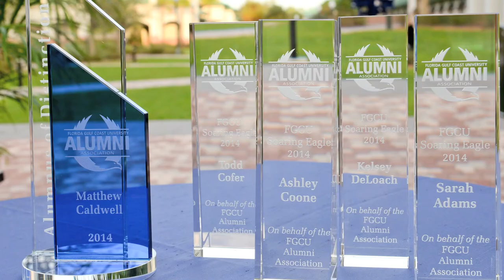Alumni Weekend 2014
Each year for Alumni Weekend, the FGCU campus comes alive as alumni, friends and families from around the country return to celebrate a weekend of Eagle fun.  This year, alumni got to Paint, Pour & Play as Vino's Picasso helped them paint the Sugden clock tower, celebrate outstanding alumni at the Alumni Awards cocktail reception, reunite at the annual Alumni Basketball Game, tailgate on the Alumni Avenue, and cheer on the FGCU Men's Basketball team.